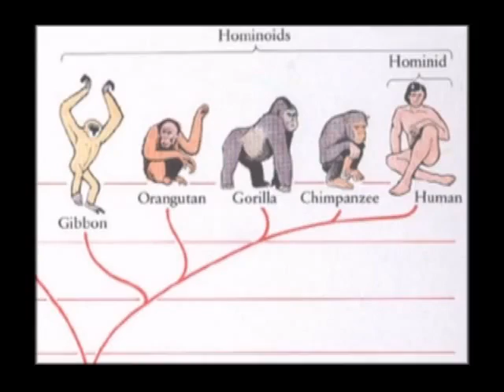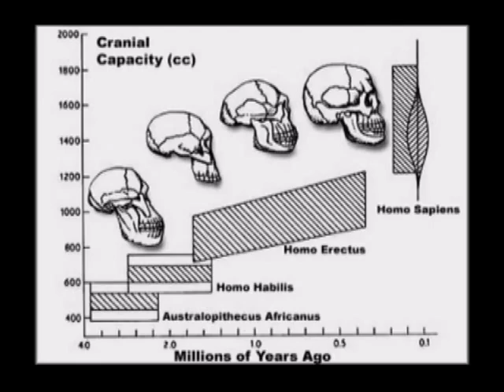Dancem Macacos Dancem (Narrado em Português)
Vídeo criado por Ernest Cline - Uma abordagem divertida trazendo a realidade do pensamento humano - Versão narrada em português (Brasil)